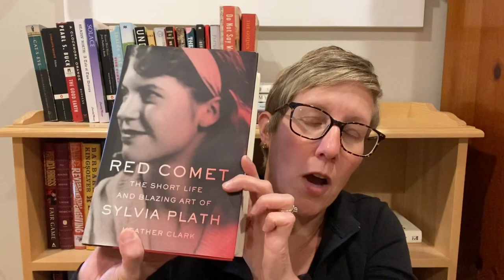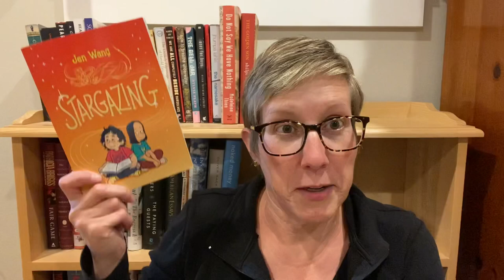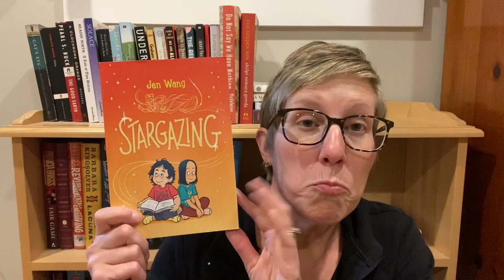TBR Check In & Book Haul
Books In
Lady Anna by Anthony Trollope
Five Wives by Joan Thomas
Stargazing by Jen Wang